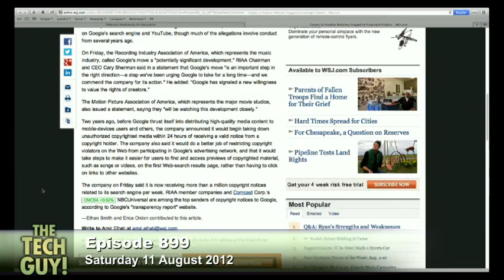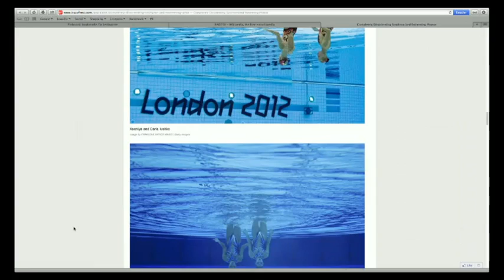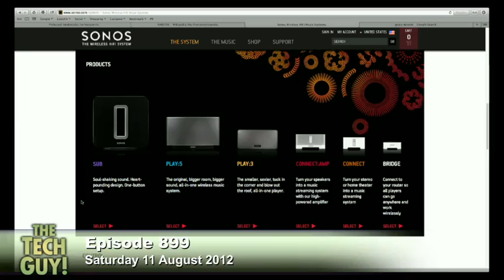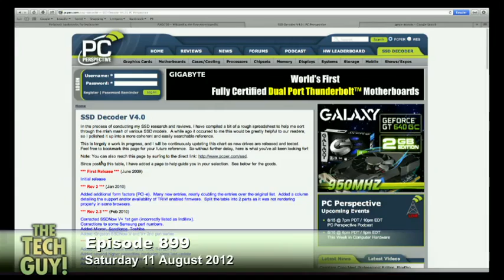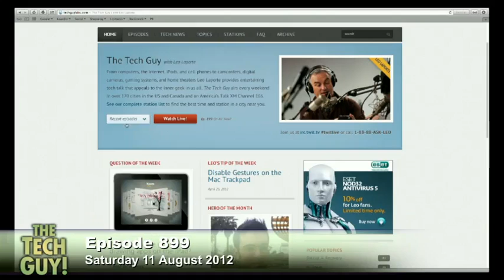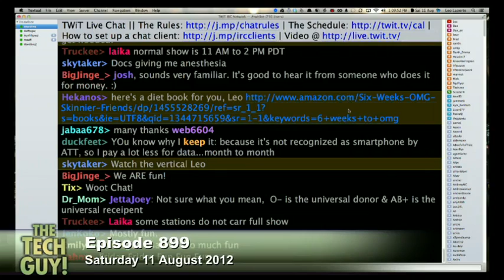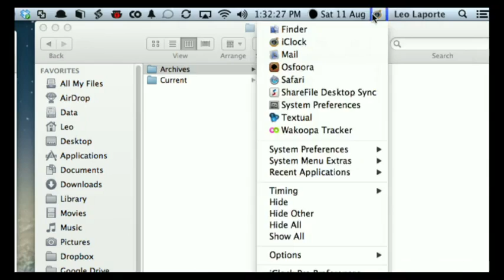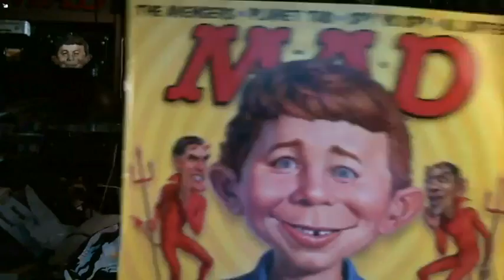Leo Laporte - The Tech Guy 899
Internet Explorer controversy, archiving shows from DVR, SSD recommendations, and your calls.

The Tech Guy for Saturday 11 August 2012 - Show 899

Running time: 02:42:04